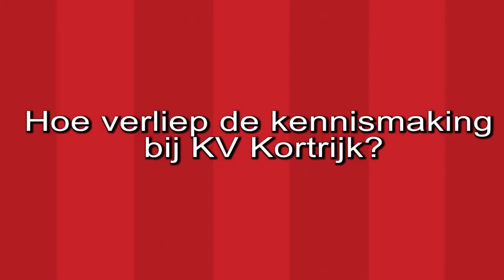Sébastien Bruzzese tekent voor 3 seizoenen bij KV Kortrijk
KV Kortrijk heeft zich versterkt met Sébastien Bruzzese. De 28-jarige Belgische doelman komt definitief over van Club Brugge en tekent een contract voor 3 seizoenen bij de Kerels.
Sébastien speelde op het hoogste niveau voor RSC Anderlecht, KAA Gent, Zulte Waregem en Club Brugge. Vorig seizoen werd hij vanaf januari aan STVV uitgeleend.

Na Bennard Kumordzi, Christophe Lepoint en Bryan Verboom is Sébastien Bruzzese de 4 inkomende transfer voor KV Kortrijk.